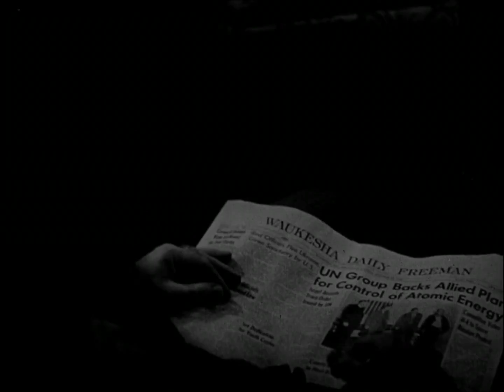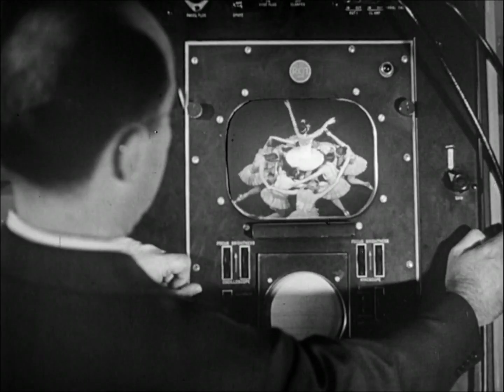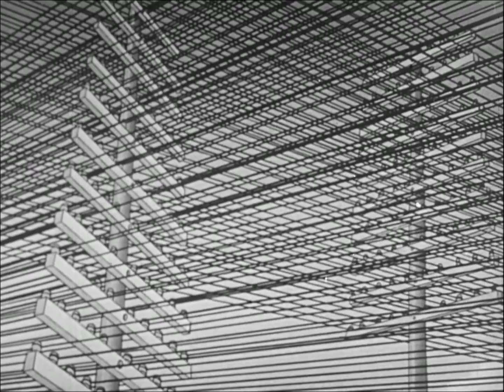Stepping along with television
Film explaining the process that allows for national simultaneous broadcasting of television with a broadcast of Tchaikovsky's Sleeping beauty.